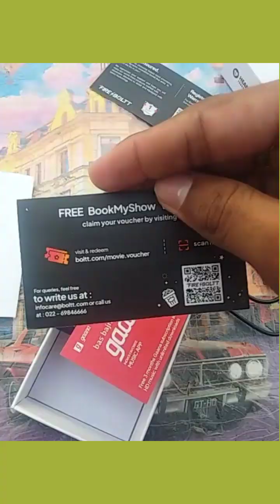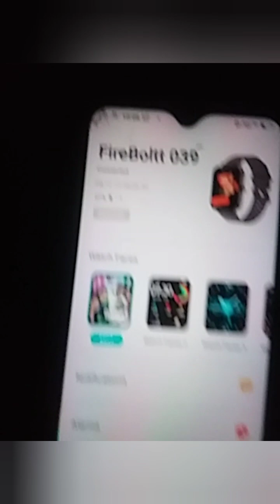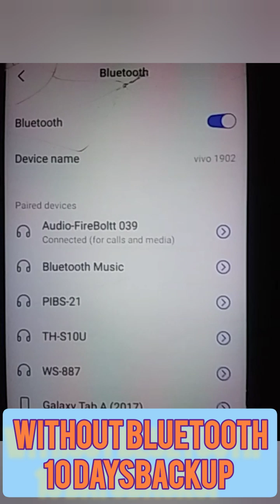FIREBOLTT NINJA CALLING PRO plus 1.83inch SMART WATCH UNBOXING IN TELUGU 2023 MODEL.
I give 4.5 star rating for this smart watch